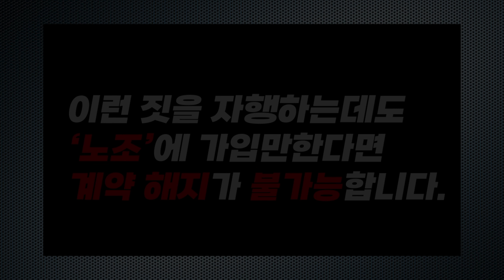여러분이 시킨 택배가 안오는 이유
채널에서 올린 영상인데
저도 또 올려드립니다